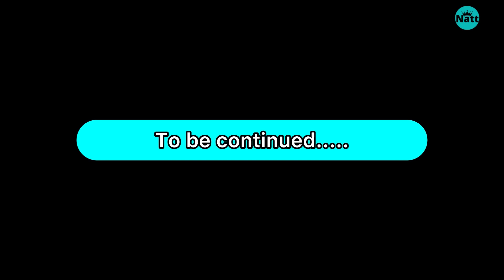ਗੂੰਗੀ ਧੀ ਦੀ ਕਿਸਮਤ (ਭਾਗ-56) Gungi Dhi Di Kismat (Part-56) गूंगी बेटी की क़िस्मत#natttv